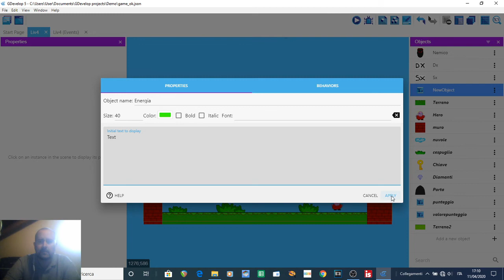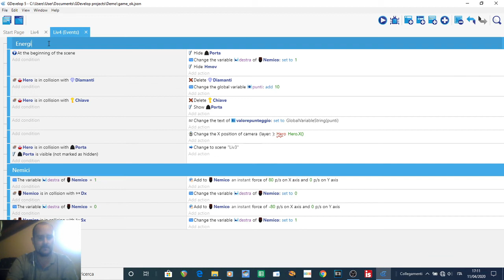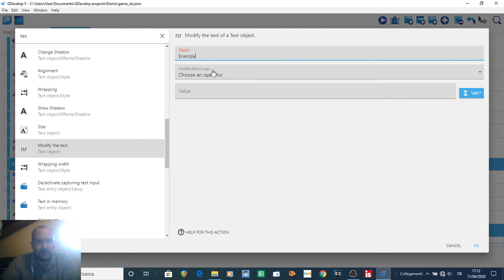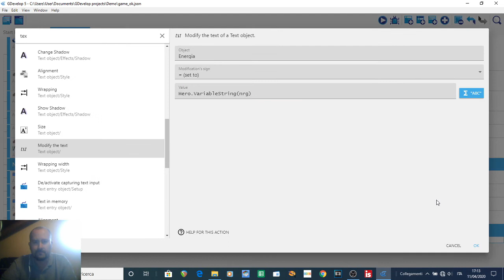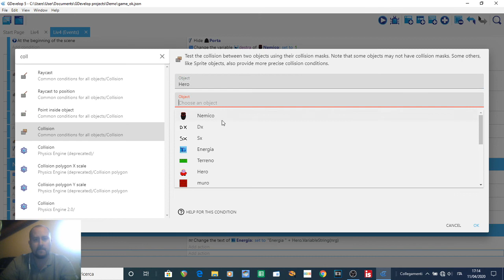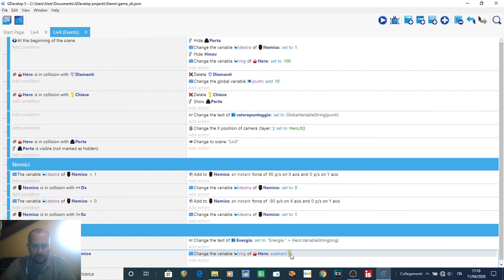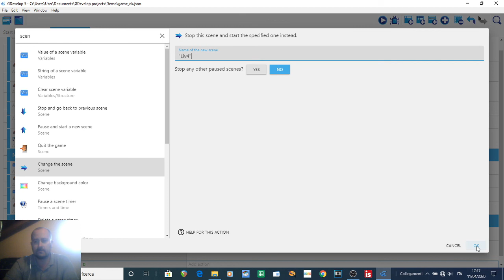GDevelop5 - tutorial ita - #12 - Energy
Creiamo una semplice scritta con il valore dell'energia che diminuirà grazie ad una variabile al contatto col nemico.